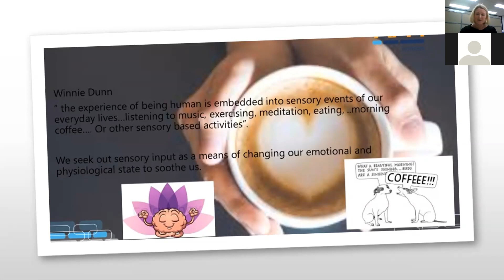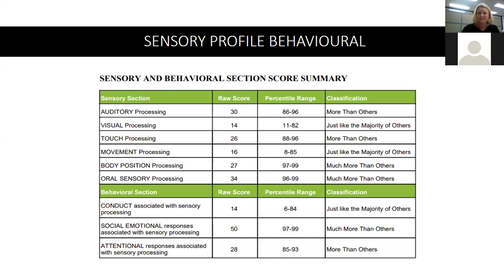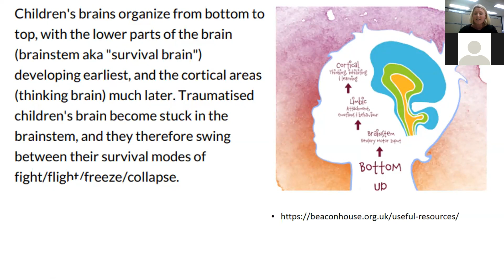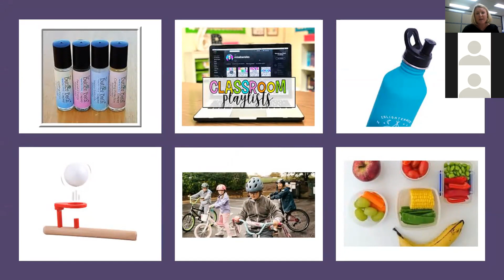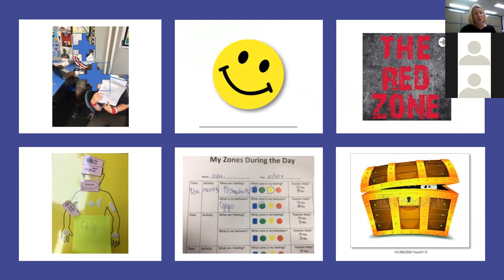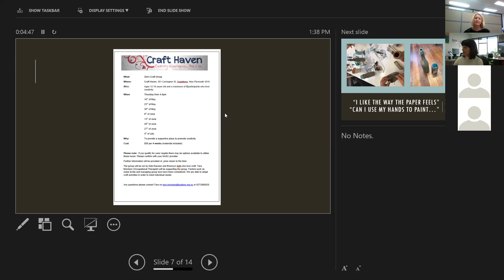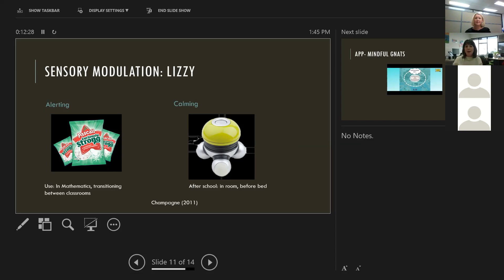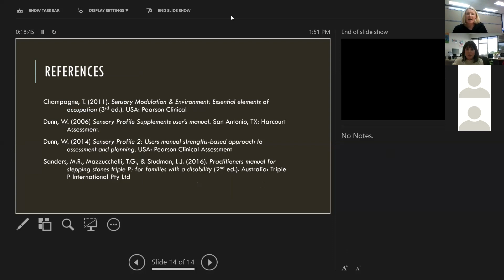Interoception Case Studies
CPD 1- Interoception Case Study Presentation - 23 August 2019 (via. Zoom meeting)